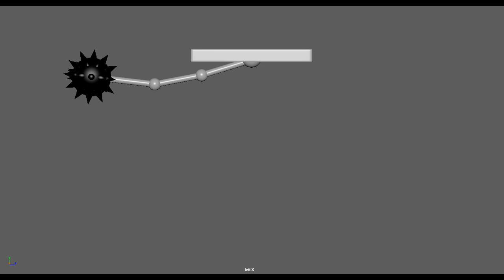Maya Mace Heavy pendulum Video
Maya Mace Heavy pendulum Video for learn